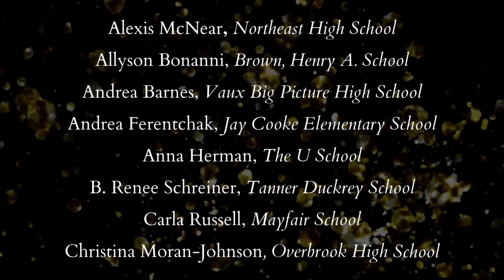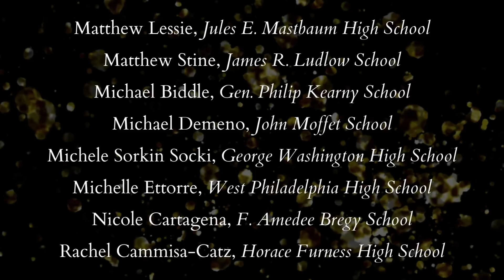2023 Lindback Teachers